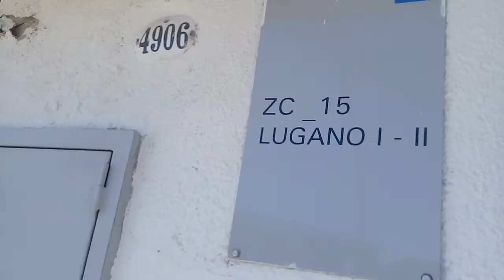OTRA VEZ LA LINEA #145 IMPOSIBILITADA PARA CIRCULAR SERA POR LA LICITACION ?? 5-3-2021